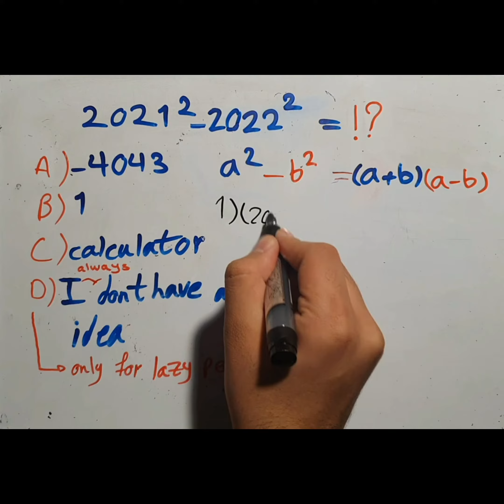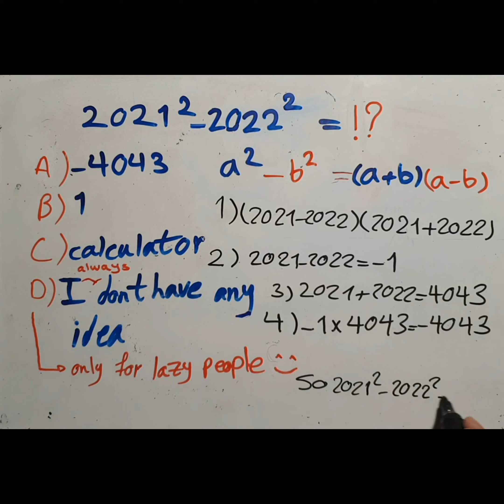Difference of two squares identity(easy to learn)